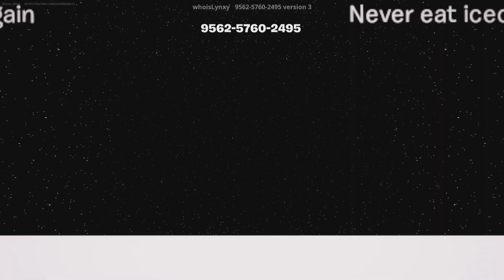Bring it Vol 752- Would You Rather (Food Edition)